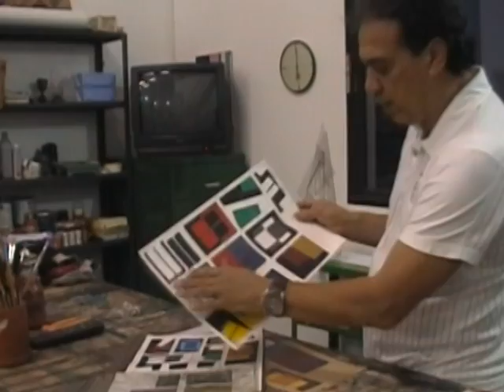Programa F5 - 2ª CHAMADA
Programa F5
Chamada